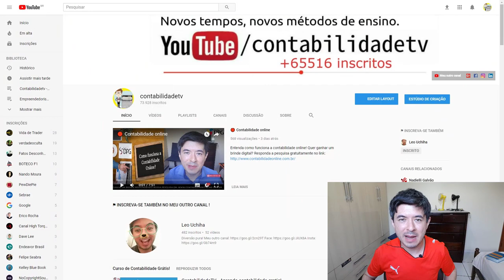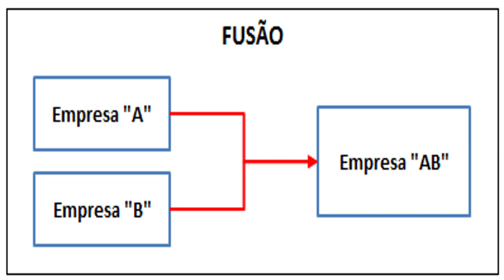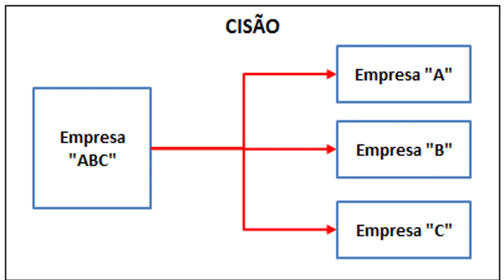🔴 Fusão, cisão e incorporação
Quais as vantagens e diferenças?